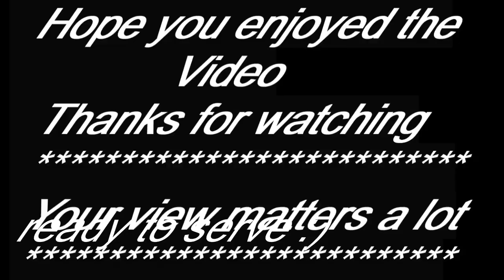# Pizza Sandwich Recipe तवा पिज़्ज़ा सैंडविच keepsimplelivebetter # Cheese Sandwich Pizza sandwich